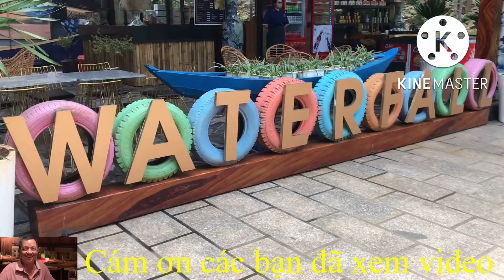Nghe nhạc ngắm rừng xanh | dung an suong | dung an suong travel